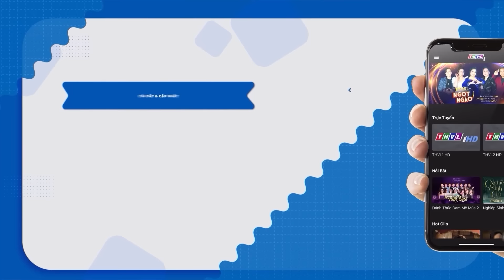PHIM CỔ TÍCH HAY NHẤT VIỆT NAM 2022 🔥 SỰ TÍCH CÁI LU THẦN 🔴 PHIM CỔ TRANG CHỌN LỌC MỚI NHẤT VIỆT NAM